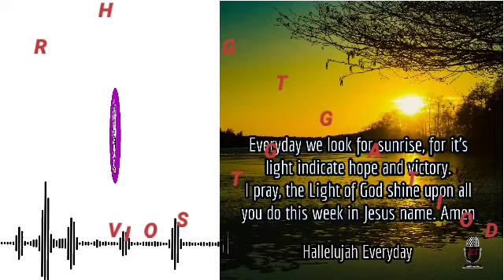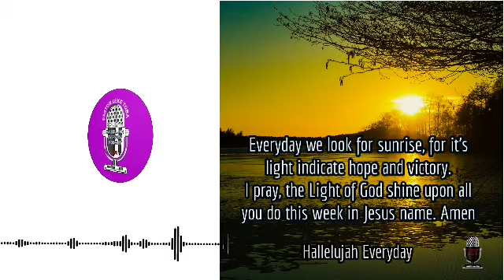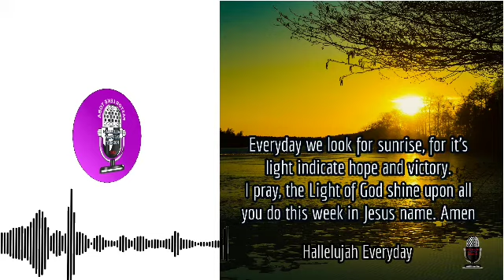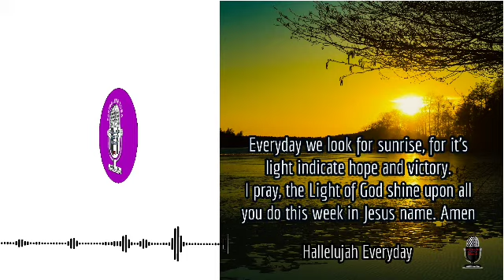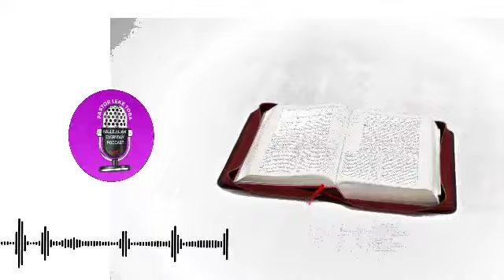AUDIO PODCAST: Gravitating Towards The Light Of God. - Monday Episode.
Everyday we look for sunrise, for its light indicate   hope and victory.
For light is a force
Light is good
Light shows victory over darkness
Light shows purity .
Light is shows hope
Light shines,into darkness and darkness can not comprehend it.
Plants  gravitate towards light to grow.
Wherever there is darkness and a glimmer of light shines in everyone moves  and gravitate toward the light .Jesus said
I am the light of the world. Whoever follows me will never walk in darkness, but will have the light of life.".
It is one thing to have life but surely it's a greater thing to have a light of life